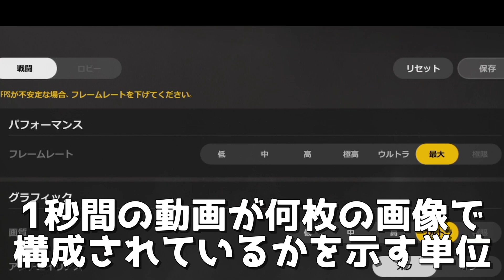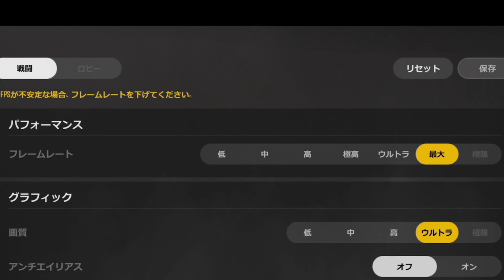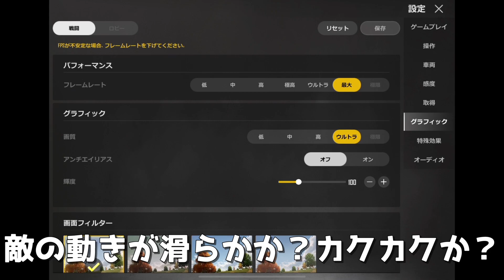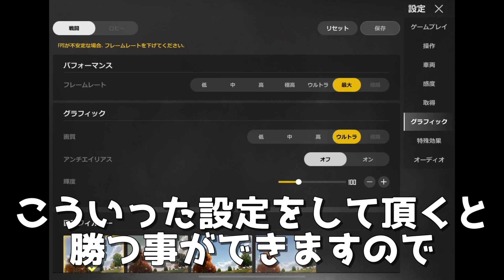【PUBG NEW STATE】初心者必見‼️グラフィック設定で勝率アップ‼️100日で猛者になる男❗️67日目【PUBGニューステイト】@yoshisangame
今日から100日で猛者になります‼️
グラフィック設定は大事🦍